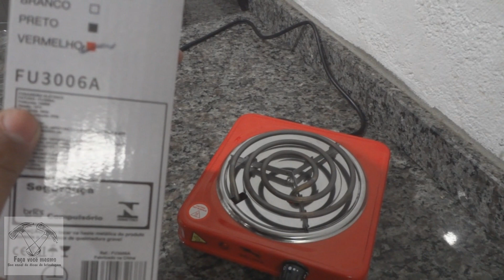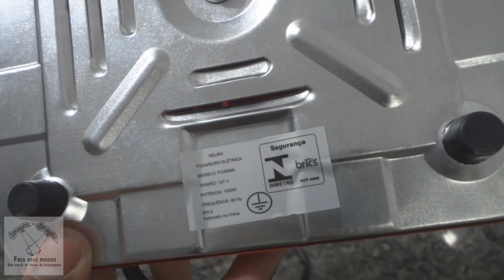Fogareiro Elétrico - Fogão Elétrico - Fogareiro Elétrico Funciona? - Fogão Elétrico Vale a Pena?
Fogareiro Elétrico
Fogareiro Elétrico de Uma Boca
Fogão Elétrico
Fogão Elétrico de Uma Boca
Fogareiro Elétrico Funciona?
Fogareiro Elétrico Vale a Pena?
Fogão Elétrico Funciona?
Fogão Elétrico Vale a Pena?
FOGÃO ELÉTRICO VALE OU NÃO A PENA
Fogareiro elétrico Vale ou não a pena?
Fogão Elétrico Barato
Fogareiro Elétrico Barato
FVM